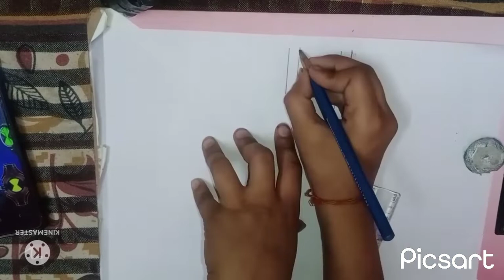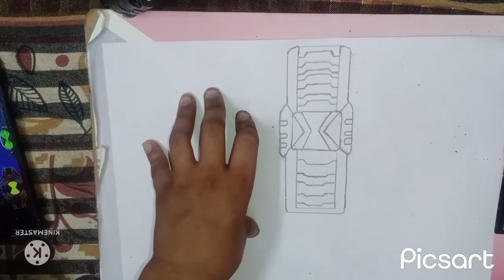ll ben10omniversel llben10b alien force ben10 ultimate alien be ben10drawing Omtriexdrawing Ben10